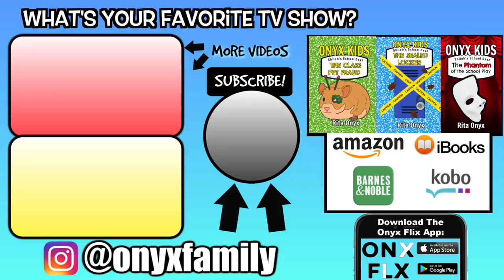Shiloh's STUCK IN THE TV - Onyx Kids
Shiloh uses a magical remote that teleports him into different tv shows! Robot!! GET ME OUTTA HERE.